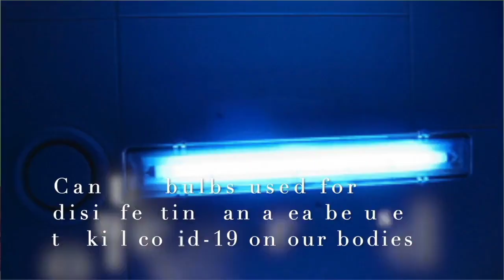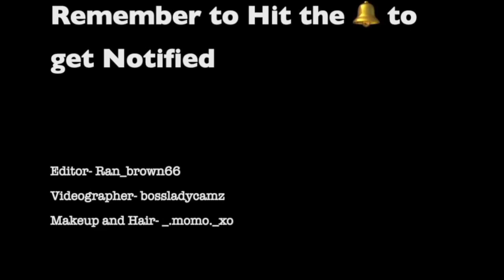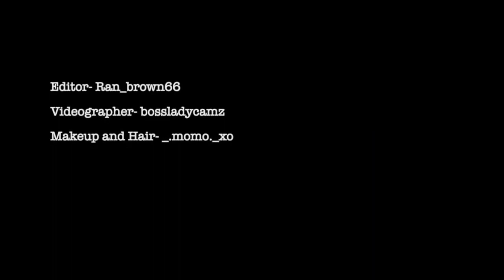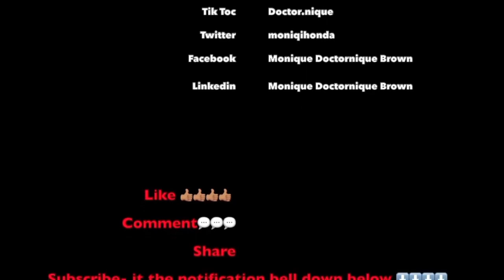Enjoy the my 1 hour video health tips Doctor Nique 2022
Vulvovaginal candidiasis refers to vaginal and vulval symptoms caused by yeast, most often Candida albicans.

 Candida normally lives inside the body (in places such as the mouth, throat, gut, and vagina) and on the skin without causing any problems.

Sometimes Candida can multiply and cause an infection if the environment inside the vagina changes in a way that encourages its growth.

Candidiasis in the vagina is commonly called a “vaginal yeast infection.” Other names for this infection are “vaginal candidiasis,” “vulvovaginal candidiasis,” or “candidal vaginitis.”

"My other special Videos at the link below"